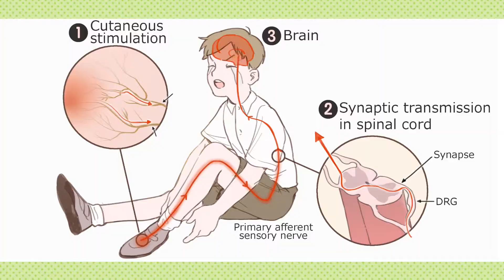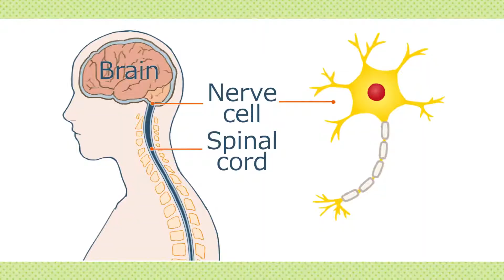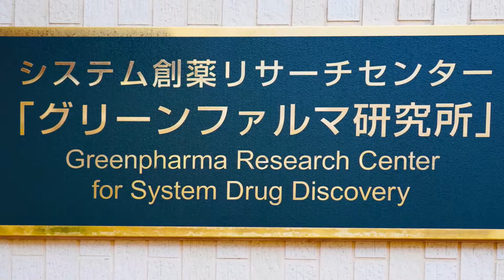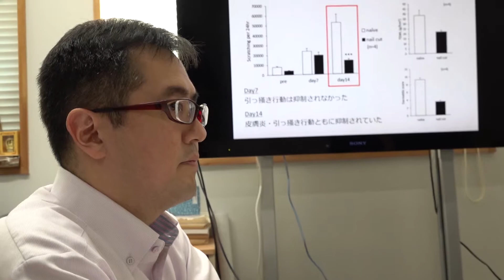Professor Makoto Tsuda (Faculty of Pharmaceutical Sciences ,Kyushu University)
【Keyword】Neuropharmacology
Elucidation of the mechanism of chronic pain and itch and development of new drugs